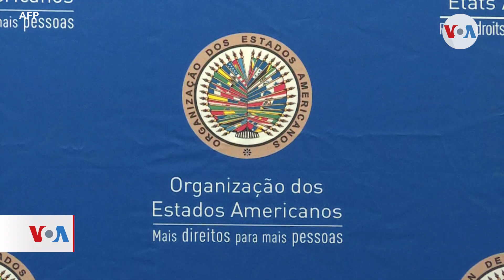Opositores nicaragüenses denunciarán ante la OEA al gobierno de Daniel Ortega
Opositores nicaragüenses y activistas de derechos humanos participaran en la próxima Asamblea General de la Organización de Estados Americanos para exigir acciones ante el deterioro de la democracia y las libertades en Nicaragua.